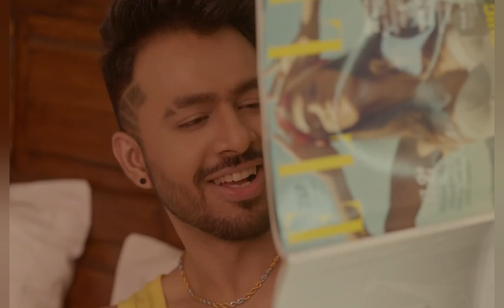Tony Kakkar Roast | The Roast Star